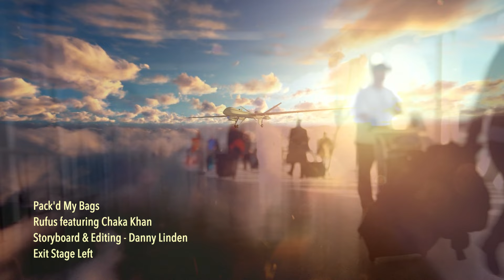Pack'd My Bags - Rufus feat. Chaka Khan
Rufus featuring Chaka Khan - Pack'd My Bags